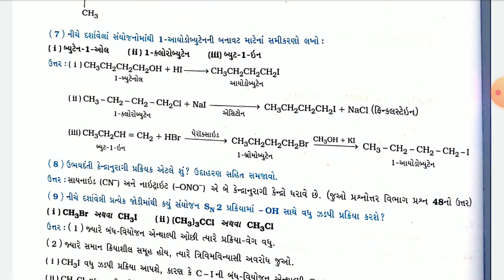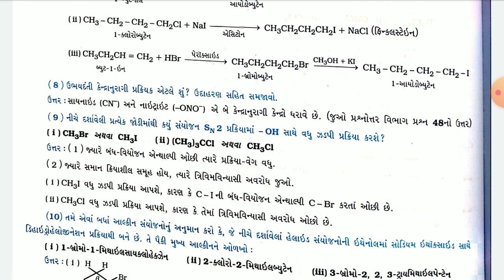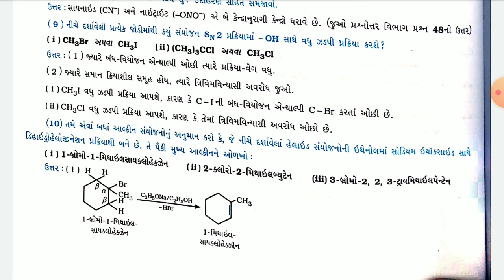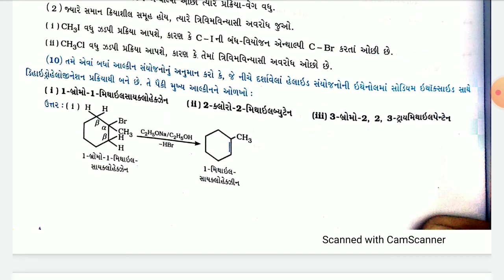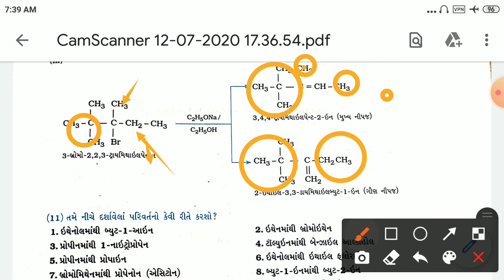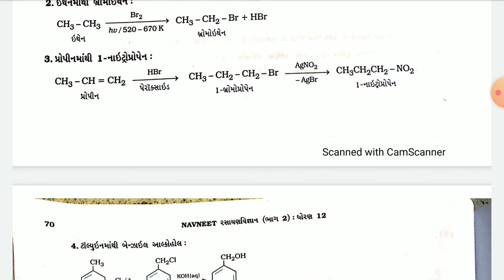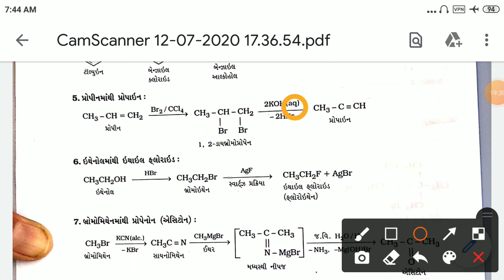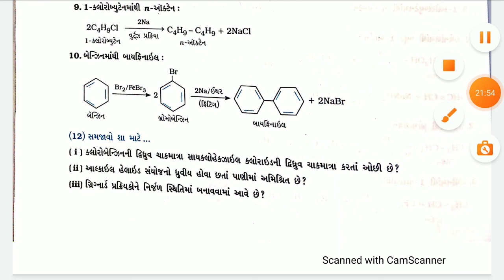Lec- 65|| STD 12 Science||Chemistry || hello alken ..#12||Swadhyay Questions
|| Lec- 64|| STD 12 Science||Chemistry || hello alken ..#11||Swadhyay Questions  ||